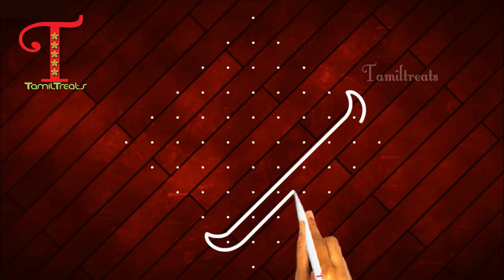Beautiful Friday star kolam designs, chukkla muggulu, chukki rangoli designs, star rangoli designs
7 to 4 dots rangoli kolam
7 dots kolam rangoli
7 to 4 dots rangoli
5 dots rangoli
7x7 dot rangoli
rangoli designs with dots 7-1
9 to 5 dots rangoli
8x8 dots rangoli
6 dots rangoli
4x4 dots rangoli
rangoli 7 to 1 dots
9-5 dots rangoli
7-4 dots deepam rangoli
7×7 dots rangoli
5 to 3 dots rangoli
7-4 dots sikku kolam
7-4 dots rangoli rose
rangoli designs with dots 11-6
7 to 4 dots rangoli kolam
7-4 dots peacock rangoli
rangoli 13-7 dots kolam
9-5 dots rangoli
7-4 dots deepam rangoli
7×7 dots rangoli
5 to 3 dots rangoli
tipkyanchi rangoli ganpati
tipkyanchi rangoli with colour
4 dots rangoli
tipkyanchi rangoli diwali
dots rangoli designs simple
5 tipkyanchi rangoli
7 dots rangoli
tipkyanchi rangoli actress name
tipkyanchi rangoli malika
tipkyanchi rangoli new promo
7-4 dots sikku kolam
7-4 dots rangoli rose
8 dots muggulu
7 dots melikala muggulu
9-5 dots rangoli
5 to 3 dots rangoli
star rangoli with dots
star rangoli designs without dots
friday padi kolam designs
aadi matham kolam
kolam with dots 5
friday kolam designs without dots
7 to 4 dots rangoli kolam
ठिपके रांगोळी
चार ठिपके रांगोळी
सहा ठिपके रांगोळी
तुलसी विवाह ठिपके रांगोळी
ठिपके ठिपक्यांची रांगोळी
ठिपके ची रांगोळी
रांगोळी ठिपके वाली
सोपी रांगोळी ठिपके
रांगोळी कशी काढावी सोपी ठिपके
रांगोळी दिवाळी साठी ठिपके
रांगोळी डिझाईन ठिपके
11 ते 6 रांगोळी
ठिपक्यांची रांगोळी पुस्तक
ठिपक्यांची रांगोळी सिरीयल
ठिपक्यांची रांगोळी फोटो
रांगोळीचे फोटो
सिम्पल रांगोळी
छोटी रांगोळी
रांगोळी दाखवा
7 pulli 7 varisai kolam
6 dots kolam
7 pulli kolam with dots
7 pulli kolam in tamil
7 pulli kolam designs with dots
7 pulli kolam collections
7 pulli kolam rangoli designs
7 pulli kolam with dots sikku kolam
7 pulli kolam with dots in tamil
7 pulli kolam sikku
7 pulli kolam kambi
7 pulli kolam poo kolam
7 pulli kolam colour
7 pulli kolam flower
7 pulli kolam rangoli
7 pulli kolam pongal
5 pulli sikku kolam
7 dots kambi kolam
8 dots kolam
6 pulli kolam
9 pulli kolam
9 dots muggulu
7 to 4 dots rangoli kolam
7-4 dots peacock rangoli
7 dots muggulu
7 dots muggulu designs
7 dots rangoli kolam
7 dots rangoli easy
7 dots rangoli designs
7 dots rangoli with colour
7 dots ganesh rangoli
7 dots rangoli muggulu
7 dots simple rangoli
7 dots lotus rangoli
7 dots flower rangoli
7 dots ganesha rangoli
7 pulli colour rangoli kolam
7 pulli rangoli kolam
kolam rangoli designs 7 dots
7 dots kolam youtube
7 dots kolam muggulu
7 dots kolam rangoli
7 dots kolam images
7 dots sikku kolam
7 dots flower kolam
7 dots kambi kolam
7 dots pulli kolam
7 dots poo kolam
7 dots pongal kolam
7 pulli kolam with dots
7 pulli kolam colour
7 pulli kolam designs with dots
7pulli kolam
7 pulli kolam collections
7 pulli kolam for pongal
kolam 7 dots - 1
5 dots kolam
kolam with dots 7 to 4
kolam with 7 dots images
4x4 dots rangoli
5 dots rangoli
kolam with 8 dots
7 dots muggulu
5 dots kolam
4 dots kolam
7 dots kolam youtube
7 to 7 dots rangoli
5 dots rangoli
kolam with dots 9 to 1
7 to 7 dots rangoli
13 to 1 dots| rangoli

4 dots rangoli
chhoti rangoli
fulanchi rangoli
rangoli spardha
phool wali rangoli
5 tipkyanchi rangoli

super design rangoli kolam with colours
super easy rangoli kolam
super rana rangoli kolam
super rangoli padi kolam
super rangoli star kolam

super rangoli dakua
Malar Home Cooking Kolam